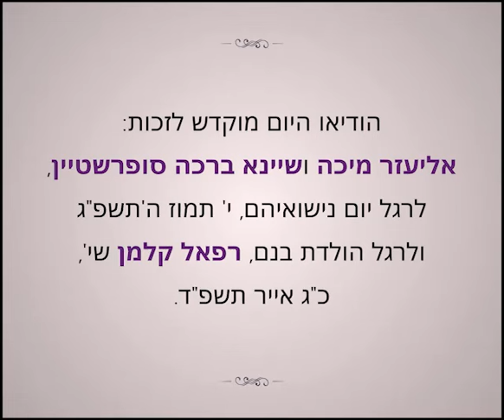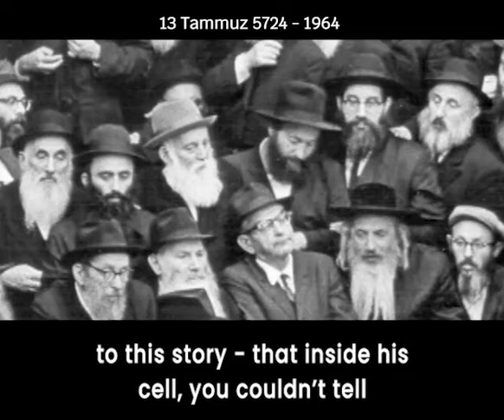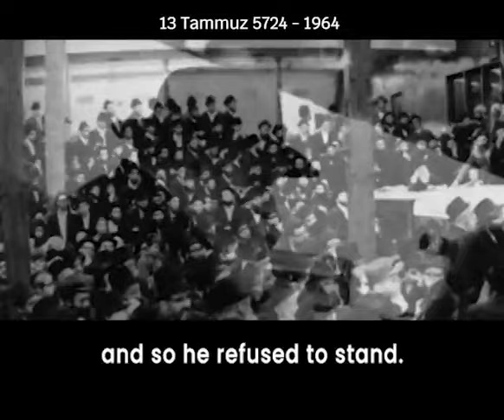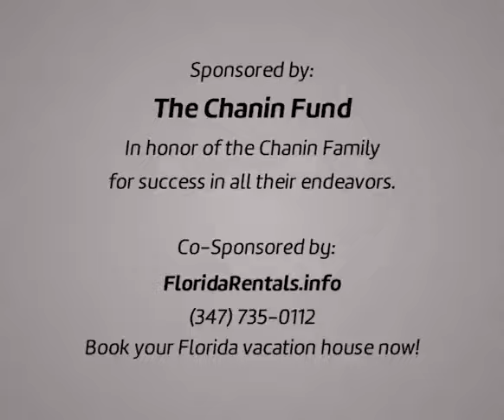Lubavitcher Rebbe: "The Strength of the Frierdiker Rebbe" RebbeDaily #3026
The Rebbe relates a story of the Frierdiker Rebbe from his time in prison.

TO SIGN UP:
Facebook.com/mymaor